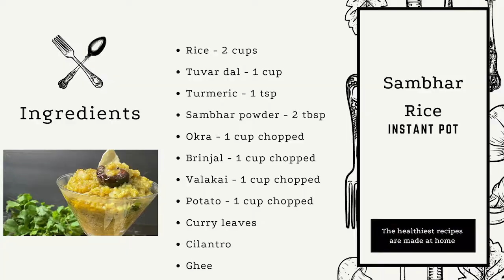One pot dish | Instant pot Sambhar rice | Quick Sambhar rice | Aroma Cooking Aachi Samayal